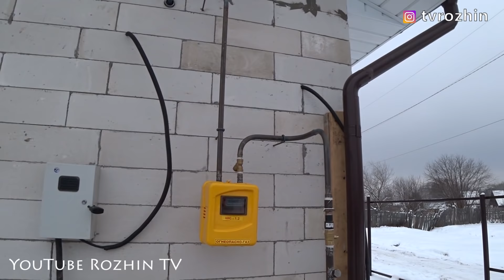ГАЗИФИКАЦИЯ💨 ЧАСТНОГО ДОМА🏡 // СКОЛЬКО НАДО ДЕНЕГ💰❓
Сколько стоит подвести газ в частный дом?